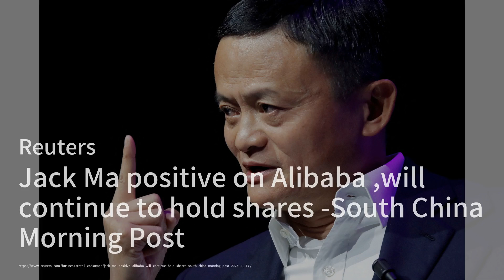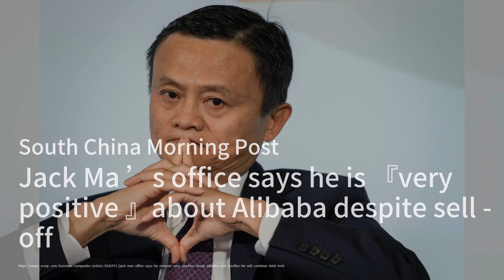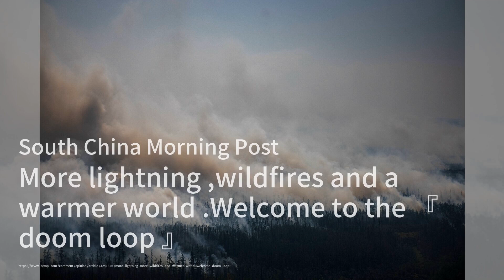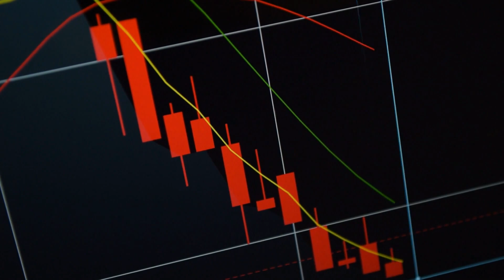Lockbit黑客組織侵入另一家美國金融公司，並威脅公開數據；香港將放寬二手公屋的按揭安排；馬雲對阿里巴巴持正面態度，將繼續持有股份-南華早報：香港簡報（國語版）20231118